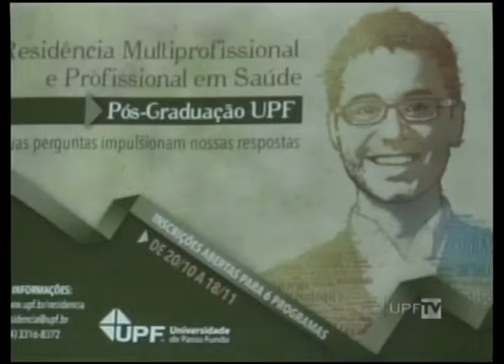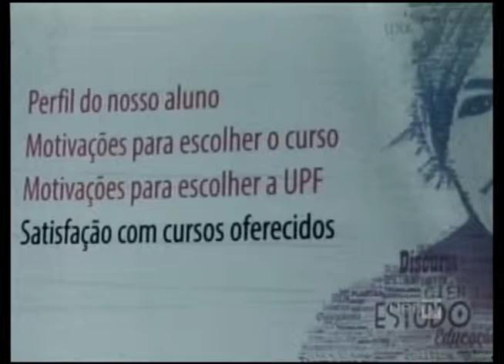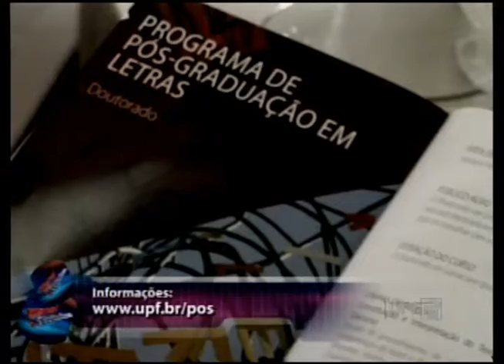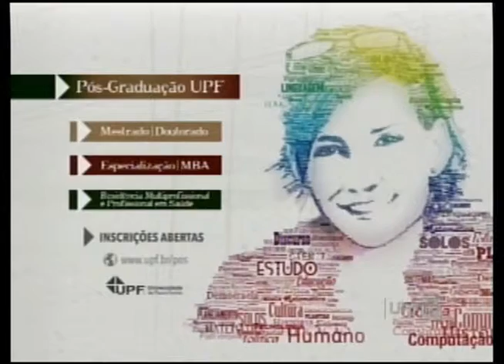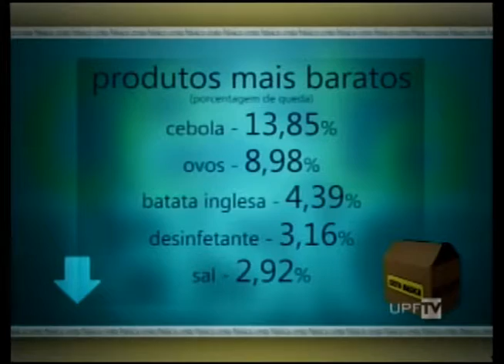UPFTV - Canal de Notícias - Bloco 1 - 06.11.2014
- Lançamento Campanha Pós-graduação UPF
- Debate sobre Drogas na UPF
- Cesta Básica
- Outras Notícias